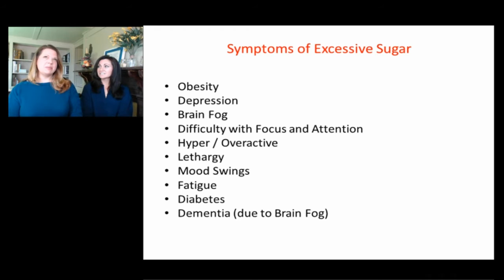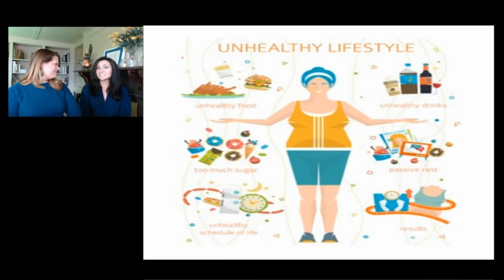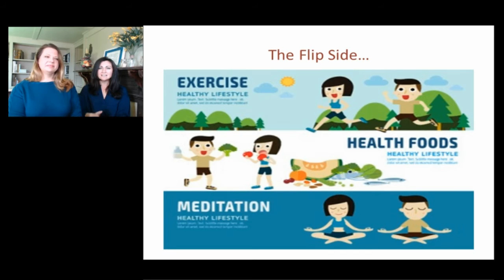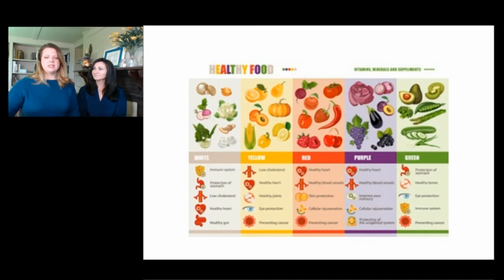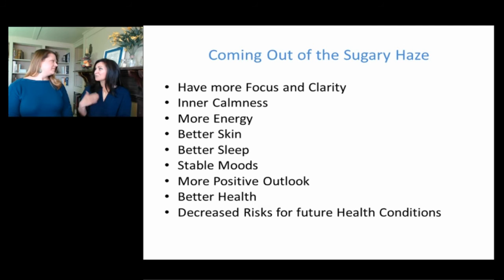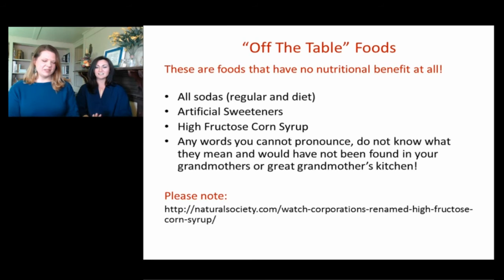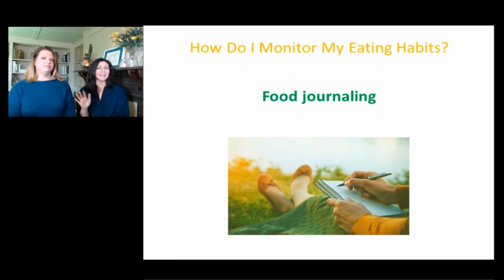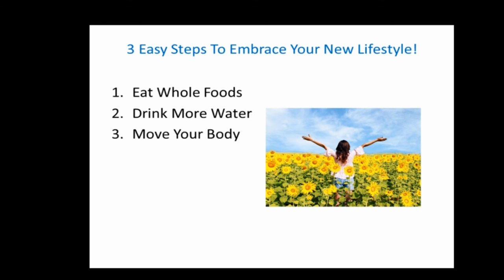Breaking Free From Sugar Addiction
We will show you the harmful effects of sugar, techniques to bust your sugar cravings and discuss ways to eat healthy for your mind and body.  As a bonus we are providing you with some delicious recipes that leave you feeling satisfied, full of energy and guilt free!